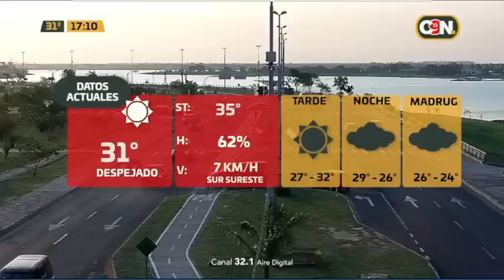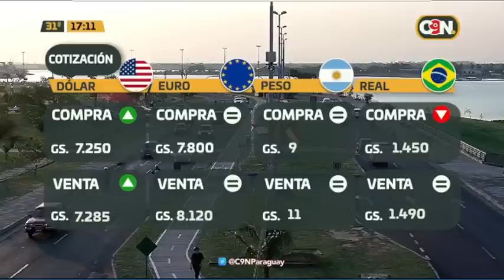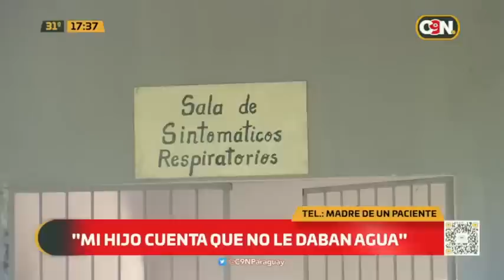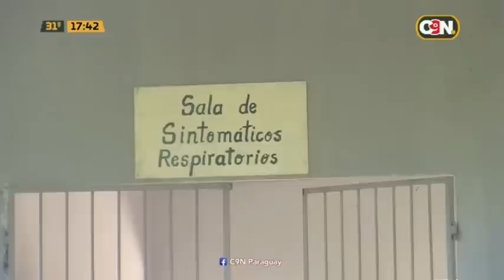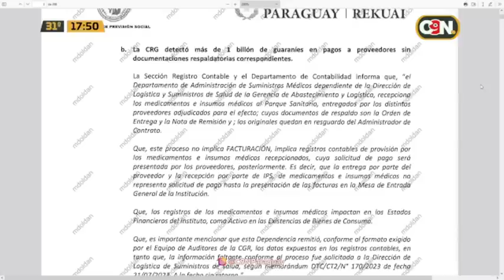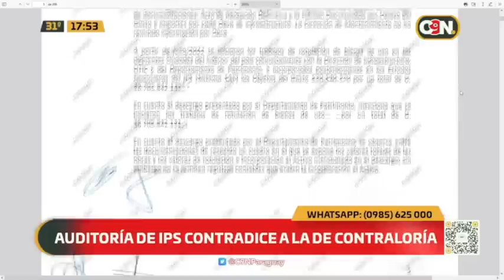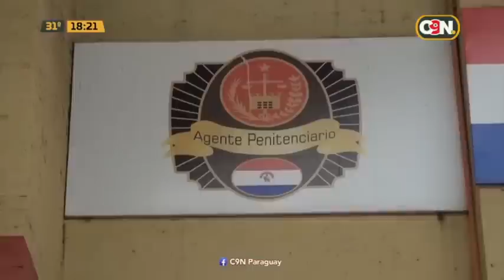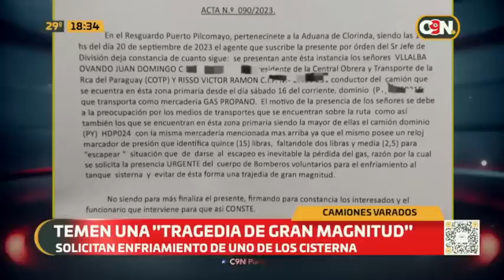C9N Central: 20 de setiembre del 2023